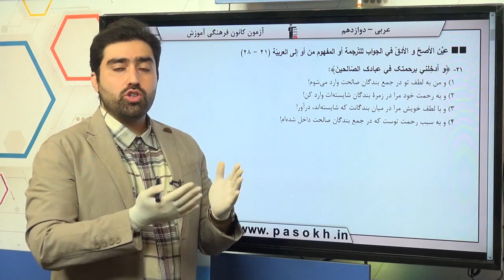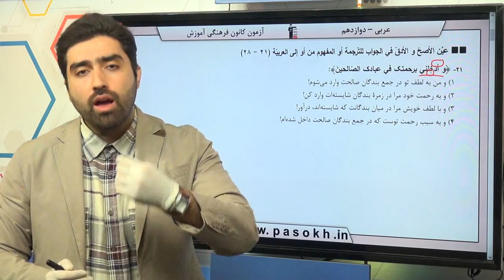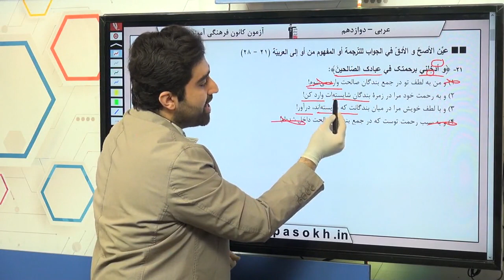پایه دوازدهم تجربي عربي، زبان قرآن ترجمه سوال 21 درصد پاسخگویی 70